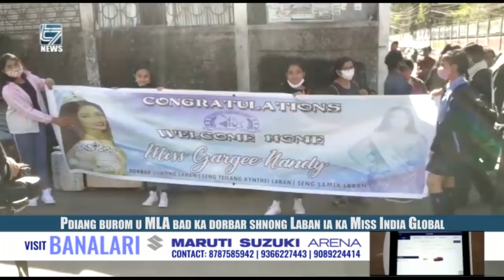PDIANG BUROM U MLA BAD KA DORBAR SHNONG LABAN IA KA MISS INDIA GLOBAL